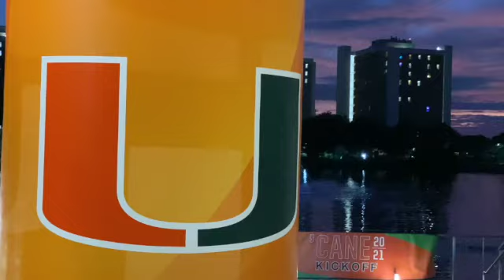Evening purple blue sky University of Miami Coral Gables Florida